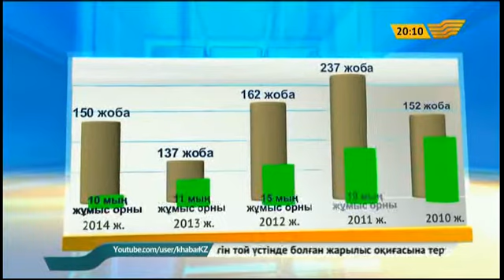Ел экономикасының дамуы дағдарған емес